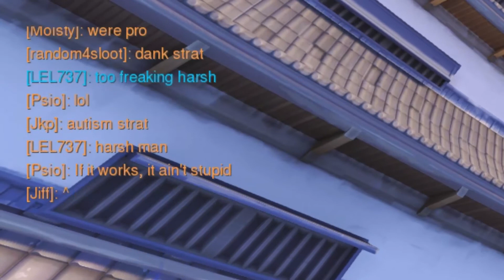Too mean?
Moisty and I cause a shutout with only two Meis.